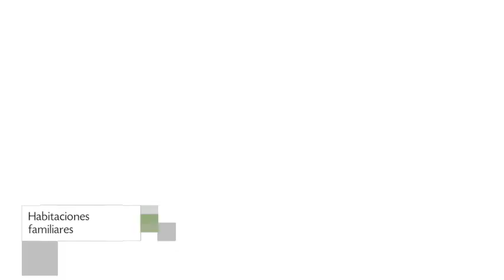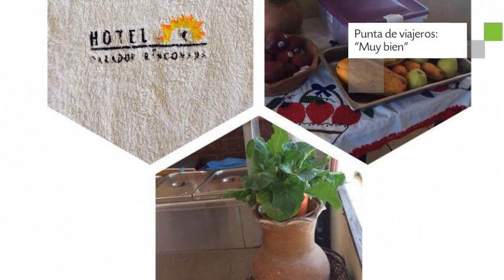Hotel Parador Rinconada en Puerto Escondido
Hotel Parador Rinconada tiene 8 habitaciones dotadas de ducha, tv y aire acondicionado.